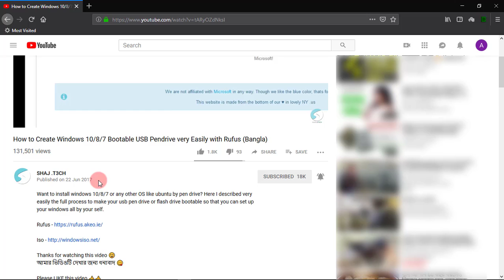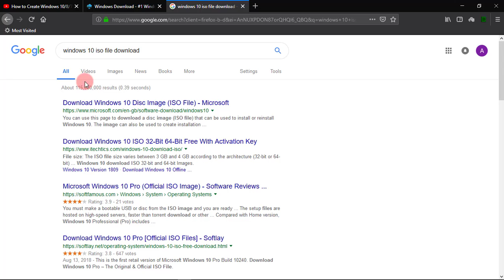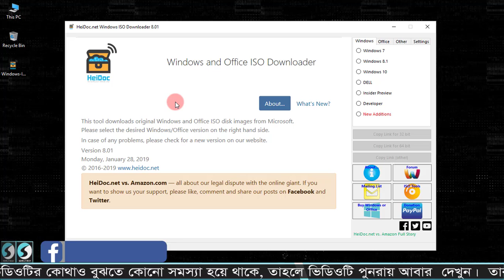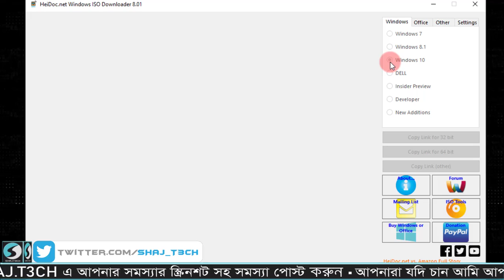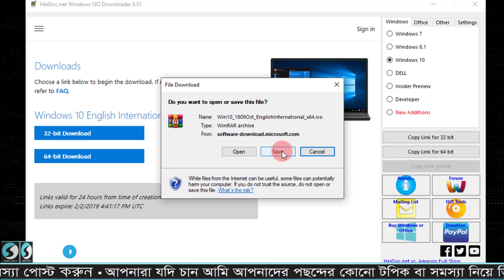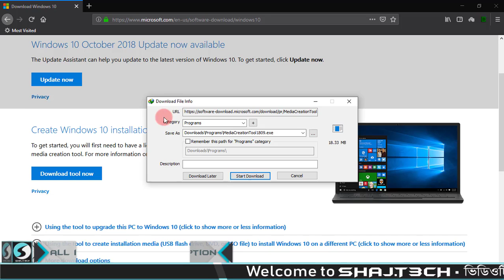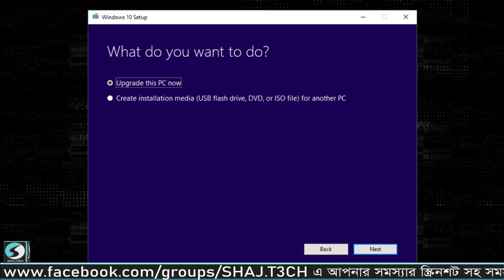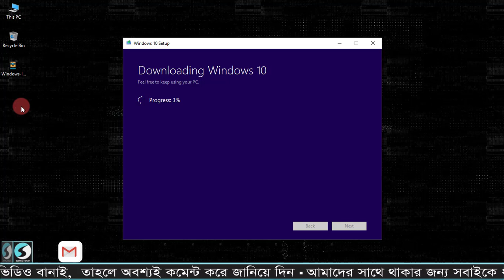Free Download Original Official Windows 10/8/7 ISO File - 3 Methods - 2019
Links -

Create Bootable Pendrive + DVD + CD from ISO - Windows/Linux - 2019